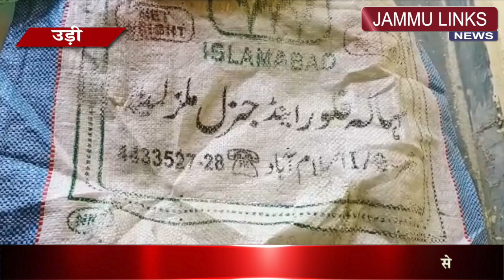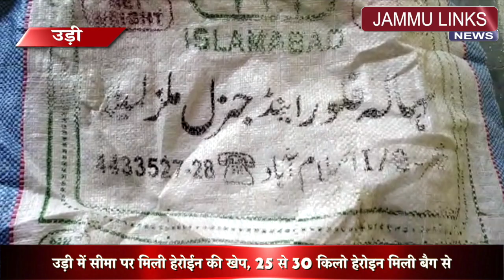Army recovers 30 kg of ''drug-like'' substance along LoC in Uri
The Army has recovered around 30 kg of a contraband substance worth about Rs 25 crore in the black market along the Line of Control (LoC) in Jammu and Kashmir's Uri sector